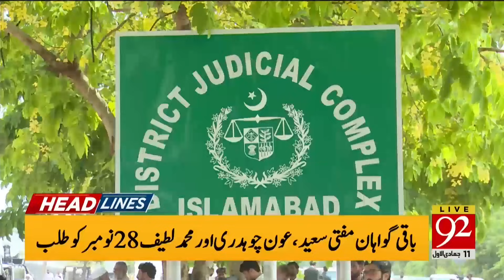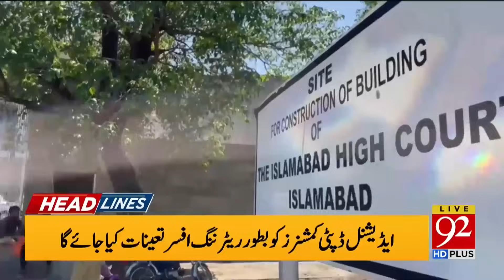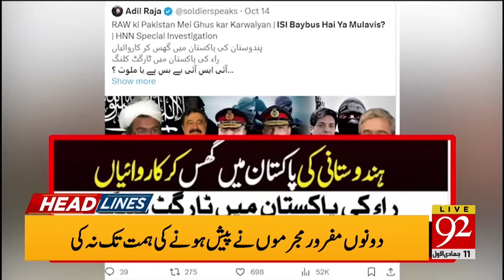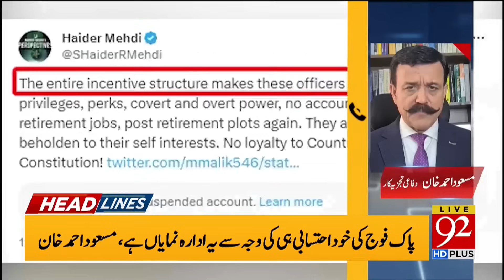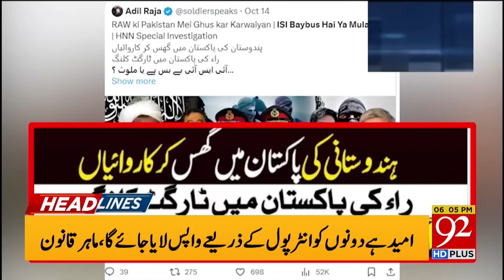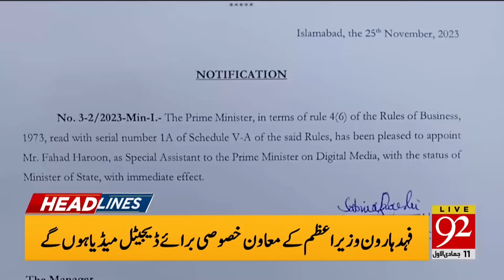92 News Headlines 6 PM | Big Development in Bushra Bibi & Imran Khan Case | 25 November 2023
92 News Headlines 6 PM | Big Development in Bushra Bibi & Imran Khan Case | 25 November 2023